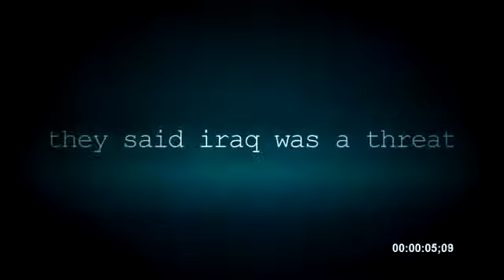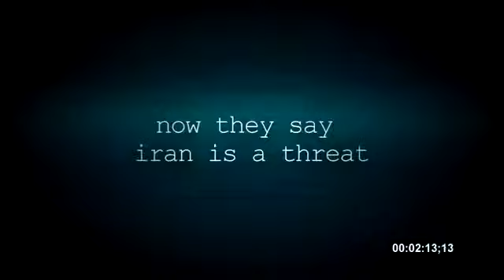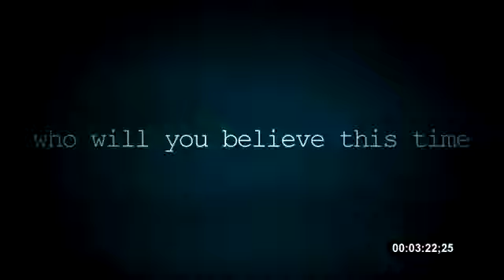STOP THE WAR MACHINE....VOTE RON PAUL NOW!!!!!!!!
lies lies and more lies